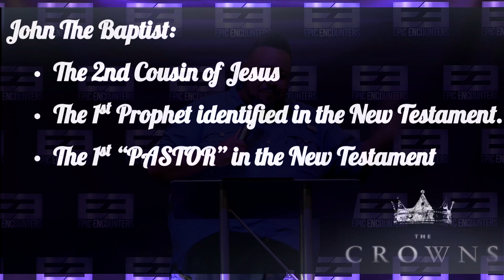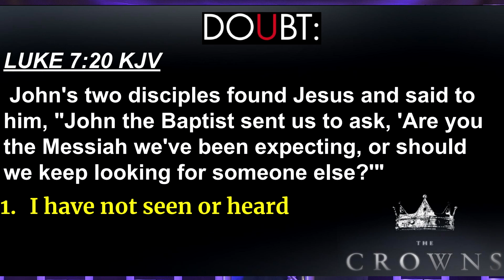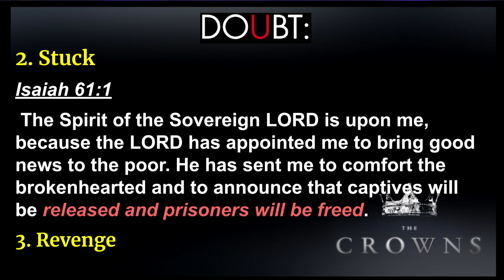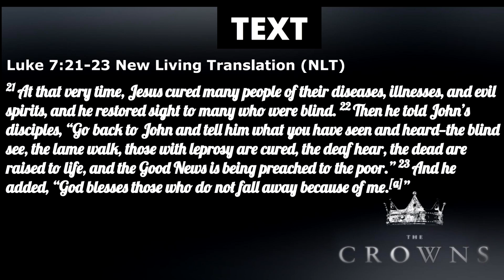"Dealing With Doubt" Pastor Shaunte Cephus 9-1-19